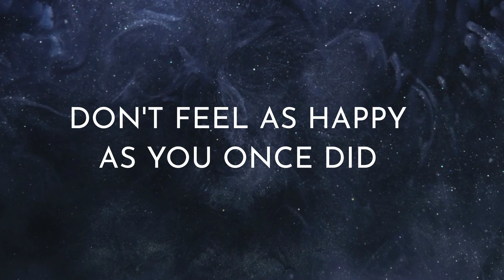Heart Chakra Guided Meditation 🙏 Open Balance & Heal Your Chakra | Cleanse Aura (Powerful)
Open, Balance and Heal Your Heart Chakra through this guided chakra meditation.

Leverage the Law of Assumption + Chakra Meditations + "I AM" Affirmations.   Align Your Heart Chakras - Enhance Your Aura - Attract Positive Energy with this powerful Guided Heart Chakra Meditation that's great to assist you to get a relaxing, deep sleep. Empower Yourself Now!

You will FEEL BETTER after listening to this Guided Chakra Meditation.  This practice will clear your mind, open your heart, and balance the chakra energy that exists inside of your body.

Release all the things that hold you back.  Embody the power of Source and calibrate to a higher level of consciousness.

Check out all of our meditations.  New meditations are released EVERY WEEK!

Please note:
It is NOT safe to drive or operate heavy machinery while listening to meditation, affirmation, relaxation, or sleep-style videos.  Do not participate in these types of sessions while engaged in another activity including driving or operating heavy machinery.